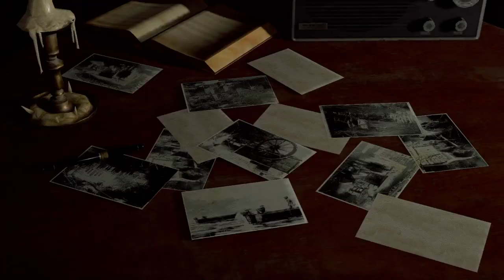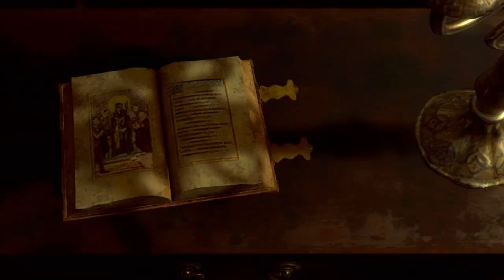MR. X is BACK??? Except he has a big beard and different color eyes??|Resident Evil 4 Remake|Part 2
Back with resident evil 4! we meet acouple of new people... some dude with a bull head! another dude with a brutal chain saw! and then we meet a BIG guy that I think is MR.X Pt2! he has a huge beard and different color eyes! who the heck is this guy!?